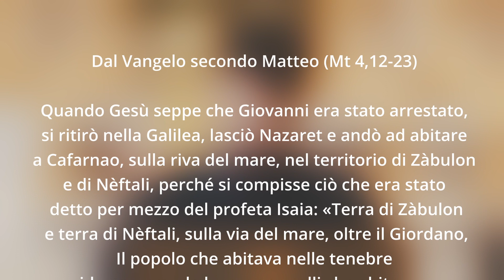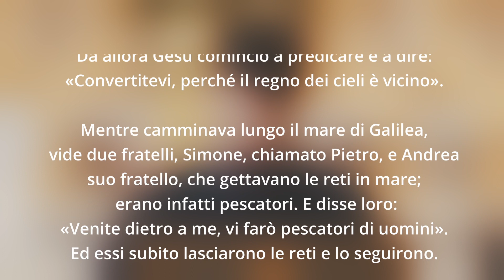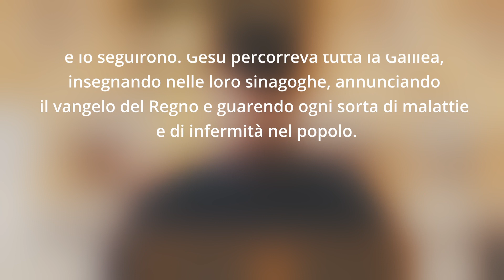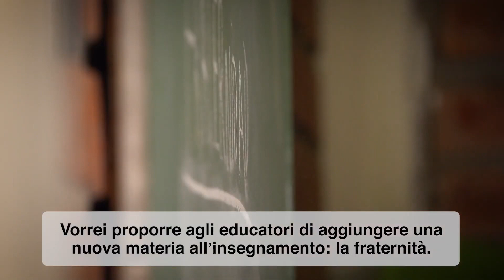Alla ricerca del volto di Dio a cura di Don Gino Ballirano (Episodio 7)